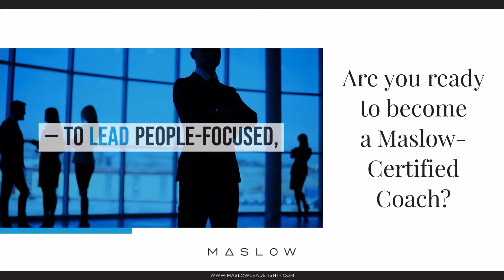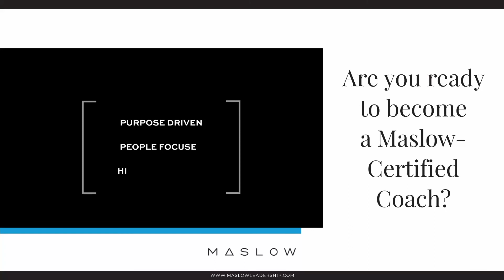Are You Ready To Become A Maslow-Certified Coach?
Now is your chance to enhance your leadership skills and become a Coach Leader.

Maslow Centre is excited to announce that applications for the in-person Summer Intensive Cohort are now open!

To reserve your space to be amongst the first 100 Maslow Certified Coaches,